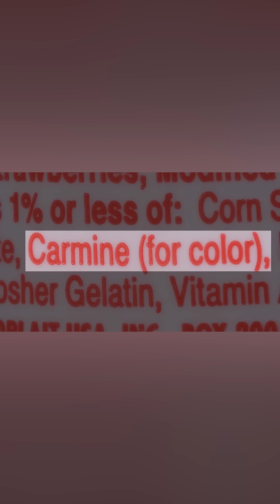Strange Park Rain and Hidden Insect in Your Food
No, that’s not rain; cicadas can “pee” — and they do it much more often than you’d think! Brace yourself for a fact that may change your park strolls: these little creatures spend their lives sitting in trees, consuming large amounts of tree sap. And when they relieve themselves, they do so without subtlety, releasing powerful streams right from the branches. Yes, that’s not rain dripping on you—it’s cicadas! These insects can spray so much that, at times, it almost feels like a light drizzle under the trees.

 This insect is called the cochineal, and you unknowingly consume it almost every day. For over 500 years, it has been used to produce a natural red dye known as carmine. This dye is derived from female cochineal insects, which are hand-harvested, dried, and then processed to extract the red pigment. Carmine, also known as E120, is used to color food products, beverages, cosmetics, and textiles. It can be found in yogurt, ice cream, candy, meat products, drinks, cosmetics—almost anywhere a rich red or pink shade is needed. Although carmine is natural and safe, its presence in products sometimes surprises or even unsettles people, especially vegans and those trying to avoid animal-derived products. So now live with it.